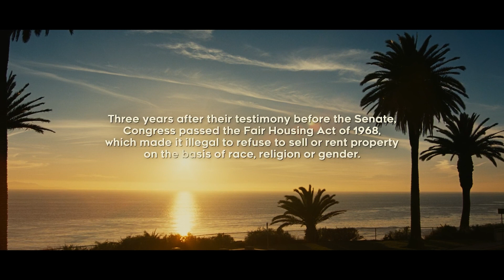He Buys The Bank, Becomming The Richest Black Man, But He Cannot Tell This To Nobody It´s A Secret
Movie Recap Factory

This movie recap is called: The Banker from 2020.

Revolutionary businessmen Bernard Garrett (Anthony Mackie) and Joe Morris (Samuel L. Jackson) devise an audacious and risky plan to take on the racist establishment of the 1960s by helping other African Americans pursue the American dream. Along with Garrett's wife Eunice (Nia Long), they train a working class white man, Matt Steiner (Nicholas Hoult), to pose as the rich and privileged face of their burgeoning real estate and banking empire - while Garrett and Morris pose as a janitor and a chauffeur. Their success ultimately draws the attention of the federal government, which threatens everything the four have built.

 In 1954 in California, in a court proceeding about a bank, Bernard Garrett set out to testify. Before his testimony, his friend told him to be careful as the court set an example out of him. Bernard entered the court to testify, and a flashback was shown.
In 1939 in Texas, young Bernard was a shoe shiner. He was a genius, and he had an interest in real estate. Whenever he was shining the shoes of the white agents, he would listen to their conversation on real estate and jot it down. Other times he would climb to the white men's office to eavesdrop on their business conversation. One time, he climbed at this city bank to overhear conversations between the whites. He was caught by a police officer who threatened to report him to his father
The police officer reported to his father,  and his father checked his jotter. He saw all his son had jotted down and all he had learned. He told Bernard that although he was a genius, he couldn’t be an agent in a country dominated by white people. His father said that when he was growing up, he saw different black kids killed because they tried ti eavesdrop on the white man’s conversations, and he could be killed for his acts. His father said he would never be allowed to work in real estate in Texas.  He told his father he could travel to another state.
Years later, Bernard was married to Eunice, and they had a son named Bernard Jr. They left Texas for California. Upon arriving at Eunice's uncle's home. Eunice’s uncle tried to ask him to get a job at the airport to support his family, but he insisted he travels down to check his hands-on real estate. Bernard excused himself rudely to check on his son in the room.
After Bernard went to his room, Eunice's uncle called her; he told her that if Bernard kept thinking he would be able to work in a white man’s profession, then they would get broke and lose all their money. Eunice reassured her uncle that even if they got broke, she would go back to her former job. She said she was sure Bernard would do well because she married a genius. Eunice went to her husband, and she encouraged him to go for his goals.
The next morning, he drove his cousin to his workplace, where he met his cousin’s friend Matt. Immediately after he left there, he went to check all the houses for sale and called the house owners to find out if any of them he could buy.
He eventually found a house owned by Mr. Barker. Later that evening, he took Eunice to the house and told her that he had just enough money to buy the house and he won’t be left with so much to renovate.
Eunice asked him if it would be better if they got an investor, and she took him to find him an investor. She took him to her former workplace at the plantation club. She took him to meet Joe, the club's owner.  Upon arriving at the club, he saw how Joe was hugging his wife and making unpleasant jokes, so he got angry and left the club.
Eunice followed him to the car and told him Joe was just a funny person. He insisted he wouldn’t be a partner or an investor to Joe, and he would find another means.
The next day, he went to Mr. Barker and asked Mr. Barker to borrow him money to buy his house, and he would pay back with interest. Mr. Barker said he doesn’t do business like that, so he can’t help.
Before Bernard left Mr. Barker’s office, he saw a bank award given to Barker. He visited Mid bank to meet with the Bank manager Mr. Reed. Upon entering the bank, everyone looked at him and wondered why a black man was in the bank. Despite seeing Mr. Reed in front of him, the white secretary told him he couldn’t meet Mr. Reed.

About Movie Recap Factory
 🎥 Videos about Movie Recap and Movie Summary
 🎨 Written, voiced and produced by Movie Recap Factory